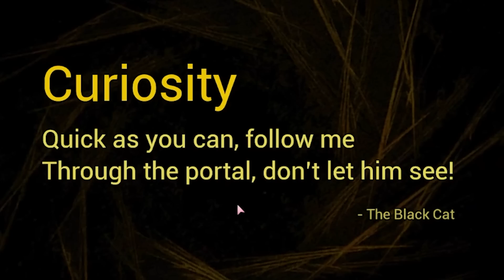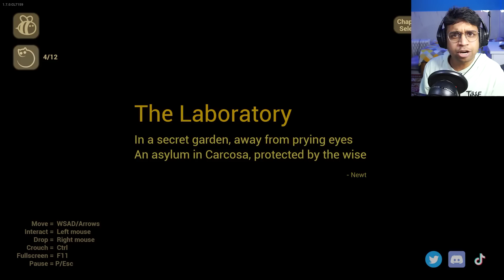Ending Made me Very Sad 😢 !! THE BABY IN YELLOW : BLACK CAT Update || Full Horror Gameplay in Hindi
You've got a new babysitting job, and things are taking a turn for the weird. Feed him, read him a bedtime story, and try not to fall into his dreams. How long can you stay in control?